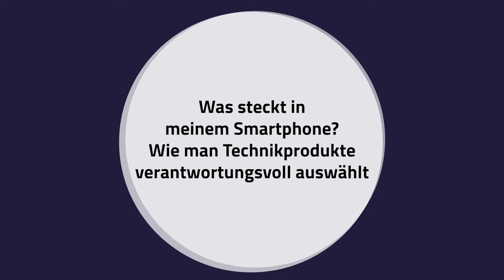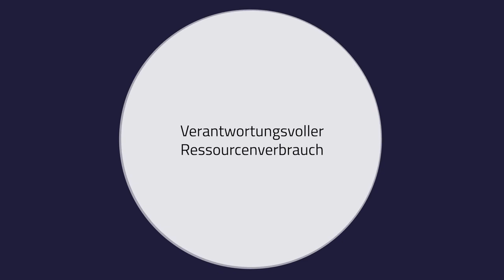Was steckt in meinem Smartphone? Wie man Technikprodukte verantwortungsvoll auswählt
Joana Große-Heidermann, Studentin der HSBA (Digital Transformation & Sustainability, MSc), gibt im Video einen kurzen Überblick über die Aspekte, die bei der Nutzung und Anschaffung von Technikprodukten in Bezug auf das Thema Nachhaltigkeit beachtenswert sind. Sie erklärt,

- wieso die Nutzung einiger Materialien problematisch ist, die im Smartphone verbaut sind.
- was Unternehmen tun, um technische Geräte nachhaltig(er) herzustellen.
- was wir alle tun können, um den Verbrauch seltener Erden zu reduzieren.